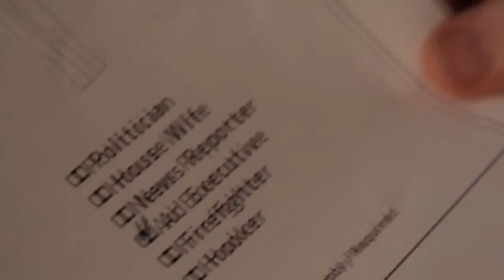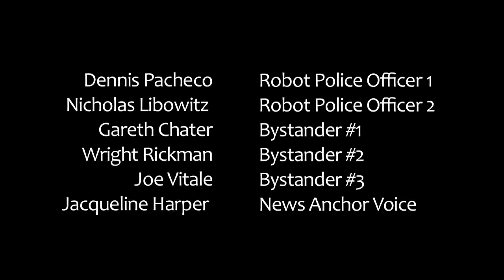Platonic Parts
Answering the age old question: Can a man just be friends with a sex robot?